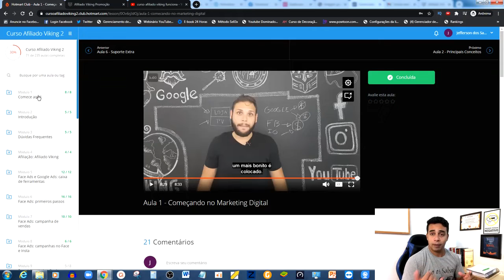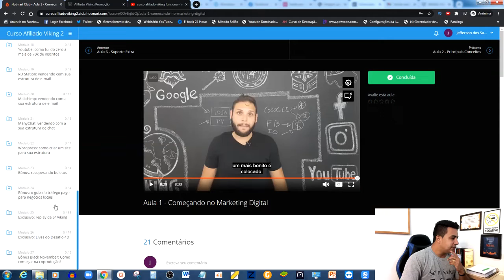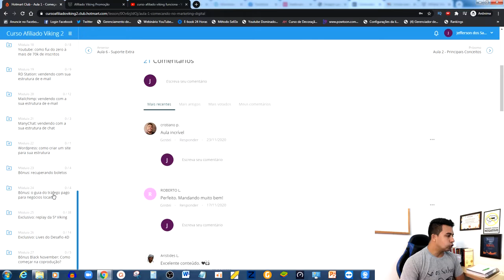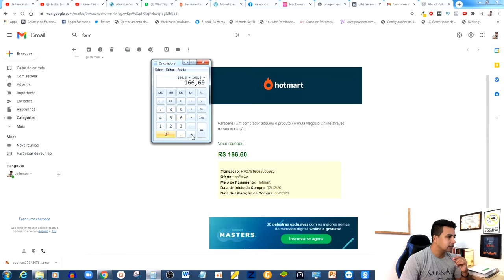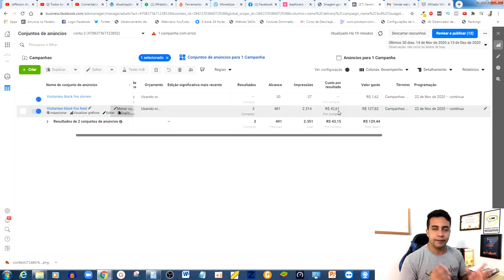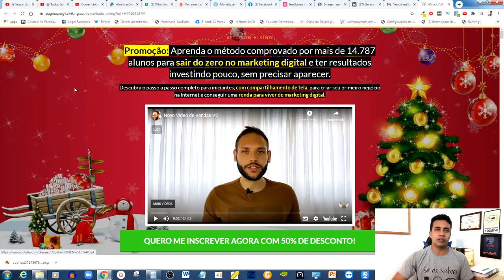🔥 Curso AFILIADO VIKING Funciona? Vale a Pena? Veja por Dentro e meu Depoimento Afiliado Viking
- Whatsapp. Clique nesse link e me chame lá

Todas as aulas liberadas desde o primeiro acesso!

Vários produtores vendem seus cursos e só liberam as aulas depois do período de garantia.

Comigo não é assim! Ao adquirir o Afiliado Viking, você terá acesso a todas as 230 aulas imediatamente, assim que sua compra for confirmada!

Você poderá ver e rever as aulas quando quiser e quantas vezes quiser até tomar a decisão de que trabalhar com Marketing Digital é para você ou não.

O fato é que não é para todo mundo, principalmente para aqueles que acreditam em fórmulas mágicas, vendas automáticas e dinheiro fácil.

E se eu dissesse para você que existe uma forma de ganhar mais de um milhão de reais na Hotmart?

Sim, você leu certo, 1 milhão de reais!

Pode parecer pretensioso, mas calma. Eu vou explicar para você como é possível empreender online e chegar a esse patamar.

O curso foi criado pelo especialista em tráfego pago Marcelo Távora.

Desde o lançamento do curso, o empreendedor digital já faturou 1 milhão de reais!

Mas afinal, o curso funciona ou não?

Se você quer ganhar dinheiro de verdade e se tornar um afiliado Hotmart, vale muito a pena fazer esse curso.

Atualmente, ele é um dos melhores de tráfego pago do Brasil!

O que você mais vai aprender é a trabalhar com o Facebook Ads, a plataforma que o Marcelo usa para vender seu curso todos os dias.

Afinal, não podemos descartar o fato de que há mais de um bilhão de usuários ativos nessa rede social.

Se você aprender a usar direito o Facebook Ads com o Afiliado Viking, entenderá como a ferramenta pode se tornar uma máquina de fazer dinheiro.

Além do Facebook Ads, você vai aprender sobre Google Ads, YouTube Ads e todas as estratégias necessárias para ganhar muito dinheiro anunciando produtos na internet.

📌Pesquisas relacionadas:

afiliado viking funciona?
curso afiliado viking por dentro
afiliado viking funciona mesmo
afiliado viking google ads

00:00 Go
00:02 : Falaí, Se inscreve no canal ta bom!